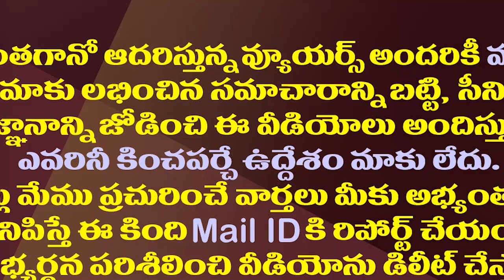పవన్ కల్యాణ్ ను తప్పుదోవ పట్టిస్తోంది ఎవరు?| Who Is Misleading Pawan Kalyan?| Janasena Party